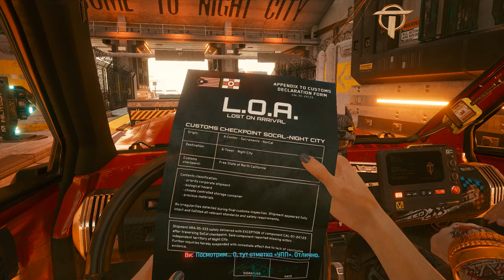Cyberpunk 2077.Прохождение без озвучки. Девушка первый раз играет в RPG игру. Не умеет ходить.